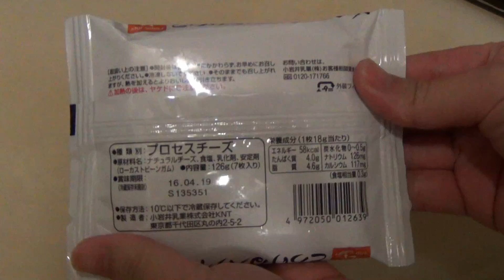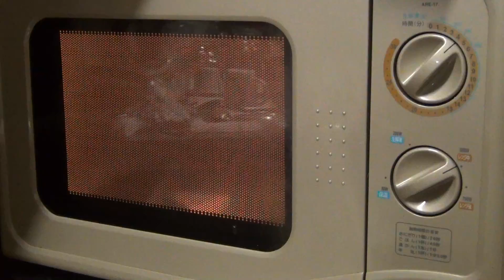とろけるチーズをレンジでチンして食べてみた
とろけるチーズをレンジでチンして食べてみました。